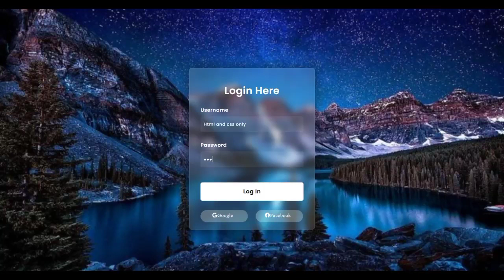Login Page Design HTML and CSS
Source Code Join Whatsapp group
HTML CSS JavaScript information